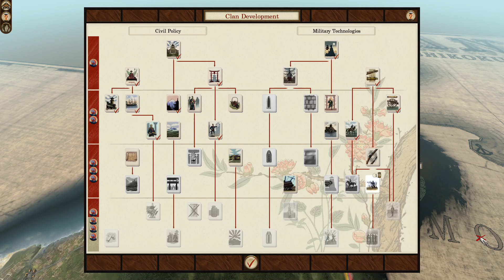Total War: Shogun 2 Fall of the Samurai - Choshu - Ep 11 - Expanding Out Finally!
Welcome to my newest series on my channel!